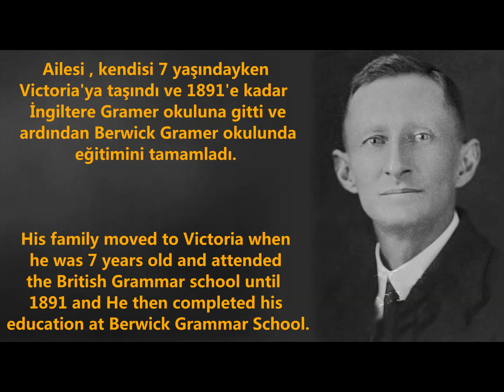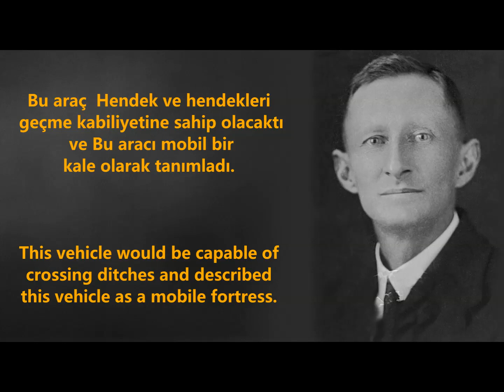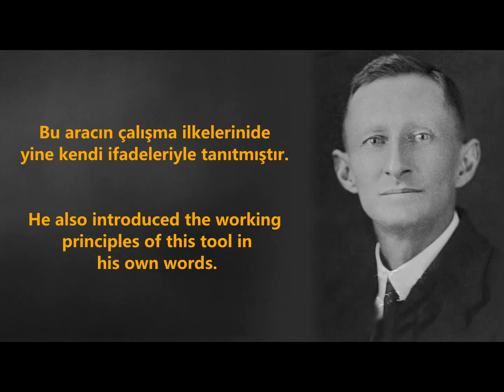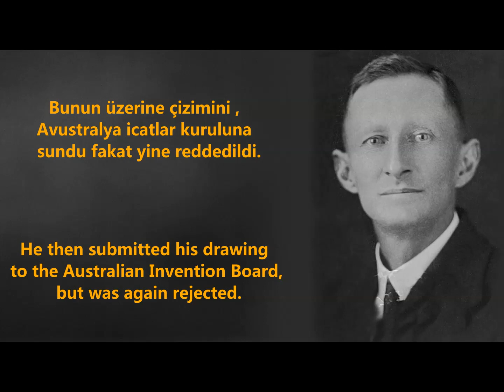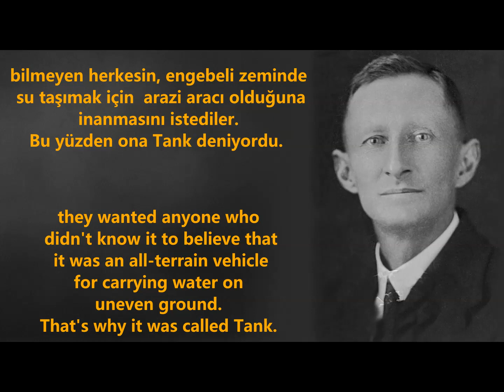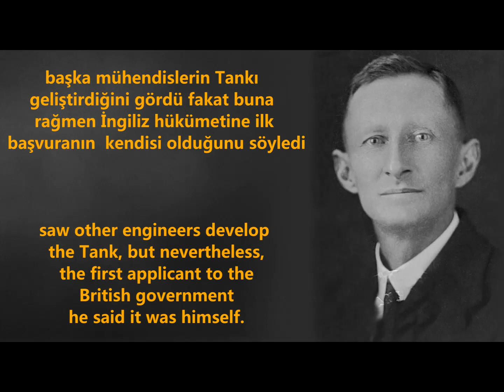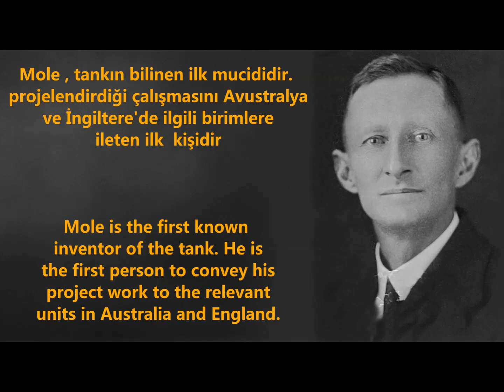Lancelot de Mole - Tankın mucidi paletli araca neden tank ismini verdi? Tankı kim buldu?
Lancelot Eldin "Lance" de Mole CBE, Avustralyalı bir mühendis ve mucittir